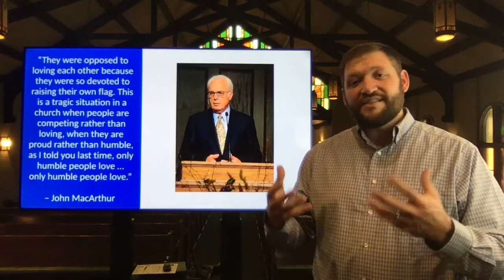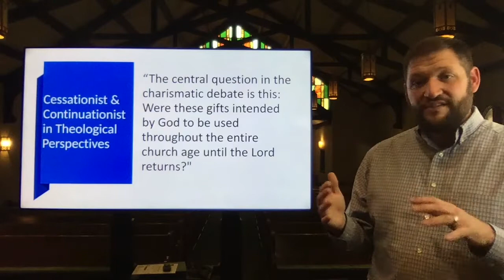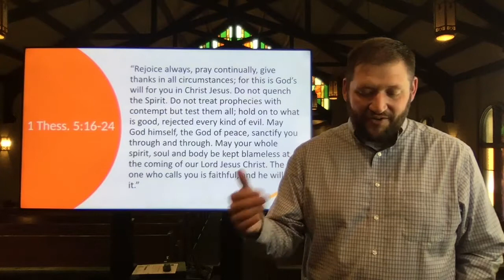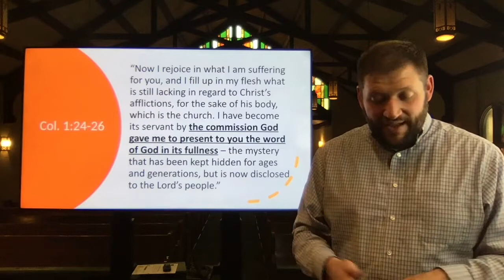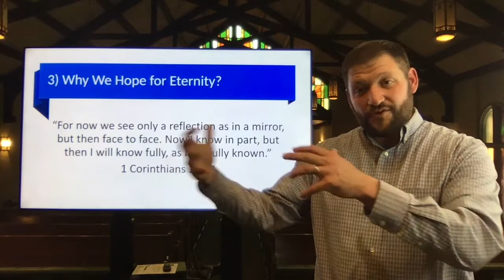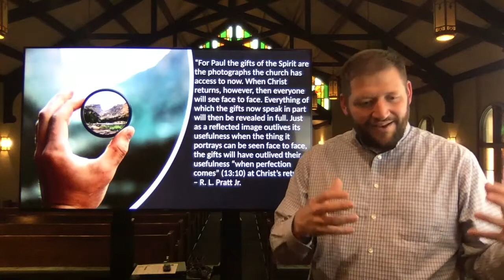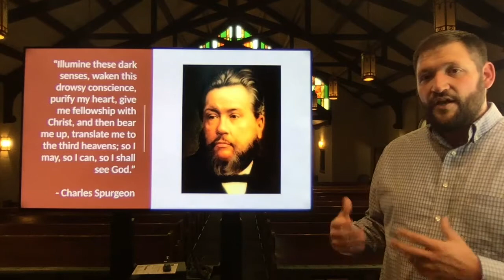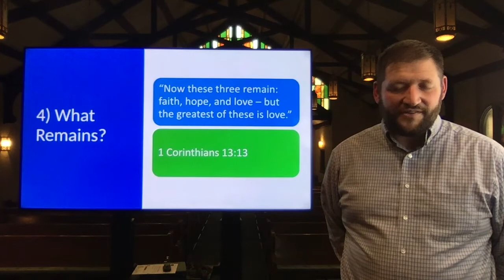August 1, 2021 Worship Service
1 Corinthians 13:8-13 - What Remains?